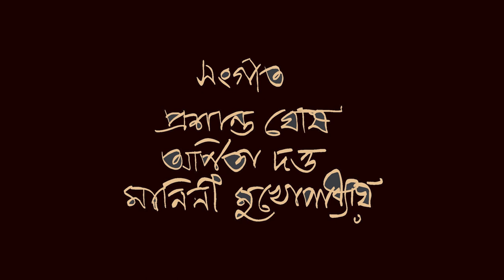SMARAN : 22 SRAVAN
'Smaran' is a a pre-recorded program. It is acknowledged here that once it was broadcast by Aakashvani, Santiniketan.
Now we are presenting to you with visuals on 22 Sravan 1427 B.S.
7th August 2020.

Special thanks to the performers, recordist and editors.
This is a humble submission to Rabindranath Tagore on this very day.

Vocal :
'Aseema Kalasagare' - Prashanta Ghosh
'Somukhe Shanti Parabar' - Arpita Dutta
'Shrinwantu Viswe' - Manini Mukhopadhyay
'Dubi Amritapathare' - Manini Mukhopadhyay
'Sesh Nahi Je' - Prashanta Ghosh, Manini Mukhopadhyay, Arpita Dutta

Recitation :
Amartya Mukhopadhyay

Esraj :
Animesh Chandra

Tabla & Khol :
Shaktiprasad Chakraborty

Mandira :
Pratap Hazra

Music Direction :
Prashanta Ghosh

Script & Direction :
Amartya Mukhopadhyay

Photo & Video :
Sabyasachi Dutta